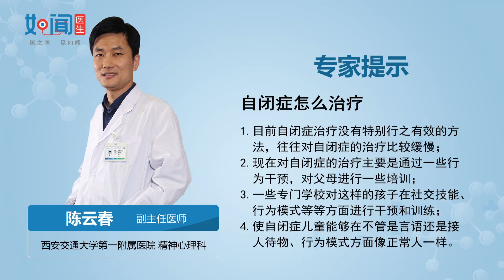【精神心理科】自闭症怎么治疗